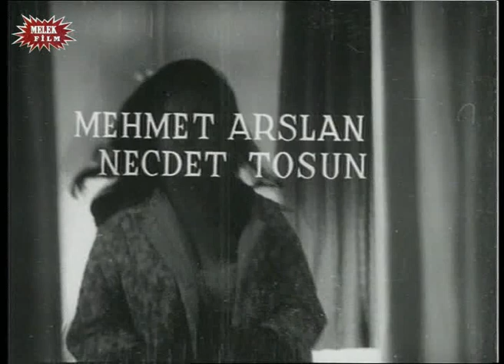Tığ Gibi Delikanlı (1964) - Tek Parça (Filiz Akın & Tanju Gürsu)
Tığ Gibi Delikanlı; 1964 yapımı başrollerini Filiz Akın ile Tanju Gürsu'nun paylaştığı yeşilçam filmidir. İyi seyirler.

Filmde, zengin bir kıza âşık olan bıçkın bir delikanlının hayatı anlatılır. Murat ve Ali, hayata birlikte tutunmaya çalışan iki arkadaştır. Murat tamircide, Ali restoranda çalışmaktadır. İkisinin de büyük hayalleri vardır. Ali önce Hilton’a transfer olacak, oradan da Amerika’ya gidecektir. Murat ise Ali’yle birlikte gittiği Amerika’da üniversite eğitimi alıp mühendis olacaktır. Yaşadıkları kenar mahallede böyle hayallere bile yer yoktur. Gül, bütün hayallerin mümkün olacağının ispatı gibi Murat’ın karşısına çıkar. Güzel ve zengindir. Üstelik o da delikanlıyı sevmiştir. Ancak aralarındaki sınıf farkı, aşklarına büyük bir engeldir. Önce Murat’ın gururu, sonra Gül’ün babası birlikte olmalarına mâni olacaktır.

Yönetmen: Ülkü Erakalın
Senaryo: Şevket Tuncel , Safa Önal
Yapımcı: Şahan Haki
Görüntü Yönetmeni: Memduh Yükman
Süre: 76 dk
Tür: Komedi
Özellikler: Siyah Beyaz,